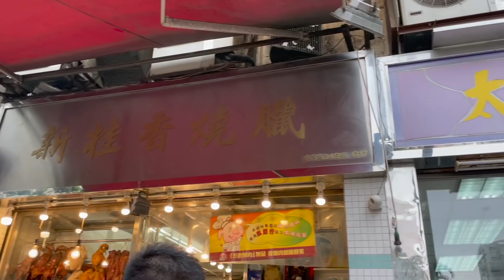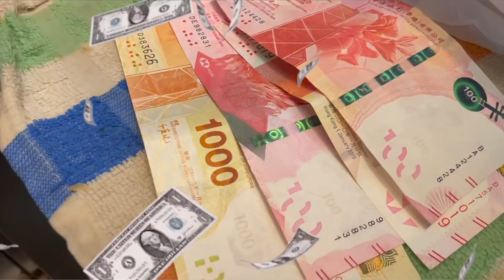喺香港超過40年歷史，燒排骨，叉燒，正！👍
門口一日都排長龍！燒排骨兩點後一定賣哂😅仲有條叫「一片天」，睇你夠唔夠運同夠唔夠膽食嘞！🤣

加入Facebook Group【教煮蘇－你做煮(交流區)】，大家可以互相交流煮食心得！😋

記得同時訂閱【金燕玲 隨心。隨興 Elaine Jin】YouTube 頻道～